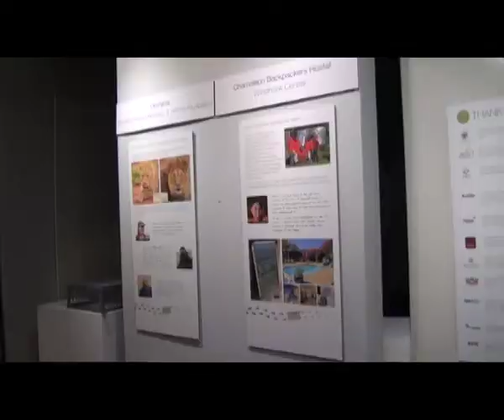OneAfrica Newsflash about Change Your Perspective Exhibition at NAGN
The exhibition "Change Your Perspective" at the National Art Gallery of Namibia in Windhoek was officially opened on Tuesday May 16th at 6 pm by Honorable Minister Pohamba Shifeta from the Ministry of Environment & Tourism and, well-known artist, Papa Shikongeni.

The large crowd enjoyed the display of the jumbo prints of the altered-perspective images of iconic landscapes of Namibia, images which are part of Paul Godard - Soul Photography's Utopia collection.